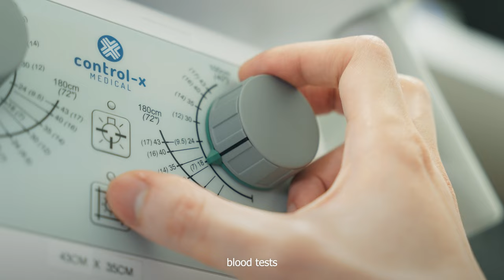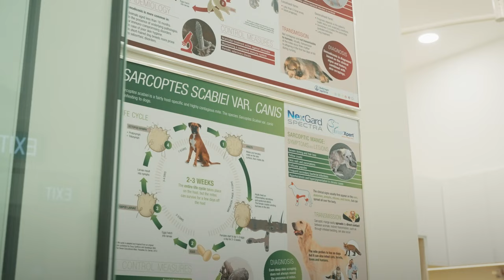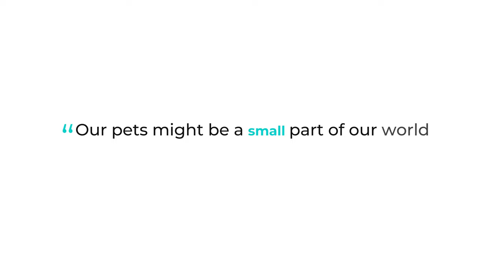Atlas Vet Documentary Video